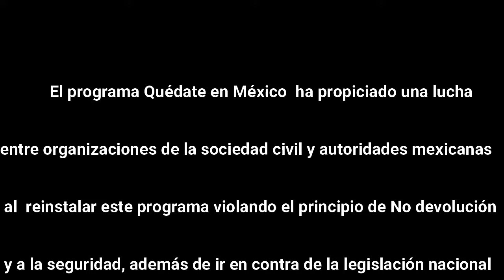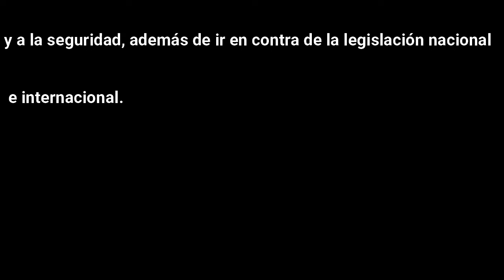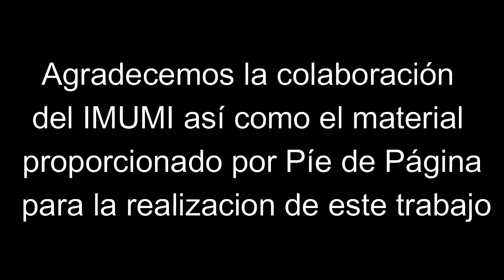"Quédate en México"; violación de derechos humanos e indolencia de autoridades hacia los migrantes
“Nos parece que  esta cuestión entre voluntades políticas, legalidad versus ilegalidad  y las personas en medio, las que salen huyendo de sus países entre las voluntades políticas y las personas en medio solicitando  asilo, las organizaciones civiles de la sociedad hemos tenido que reaccionar ante esta situación que n solamente no solo no  concluyó con el cambio de gobierno en los Estados Unidos,  sino que  además México continúa en esta constante complicidad violando todo principio de legalidad, tratados internacionales e incluso legislación local”.